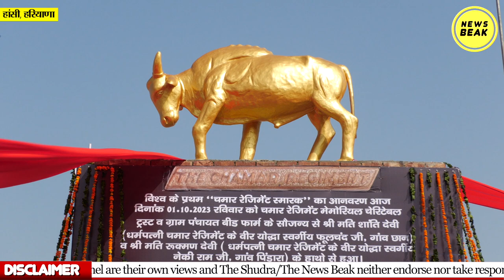चमार रेजिमेंट के वीर जवानों के परिवारों से मिलिए, सुनिए Chamar Regiment की हैरतअंगेज़ दास्तां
UPI - newsbeak@yesbank